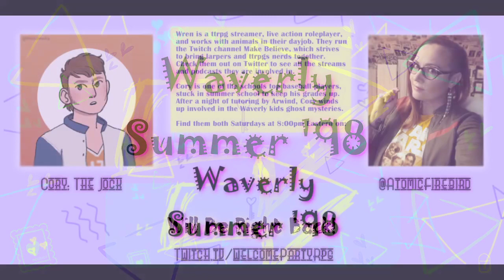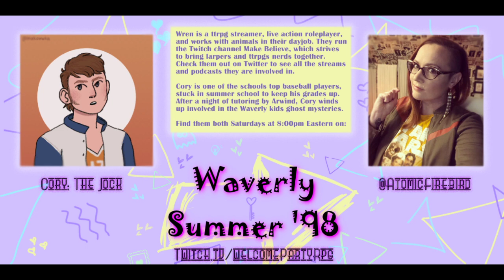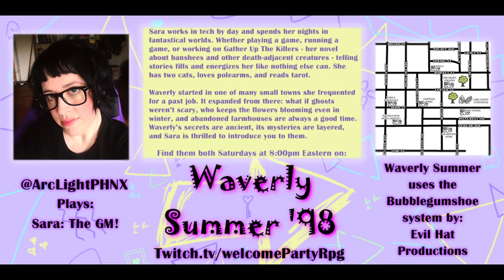Waverly Summer '98 - Ep 7 - A Bubblegumshoe RPG